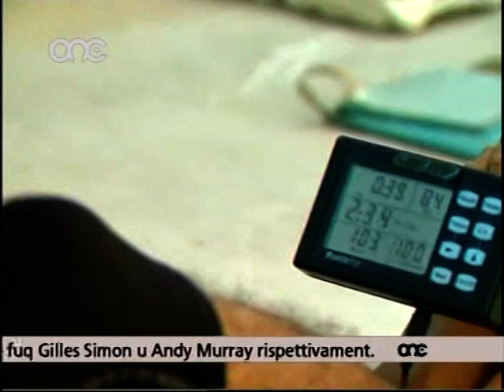chris camilleri feature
feature on chris camilleri and the malta canoe racing club